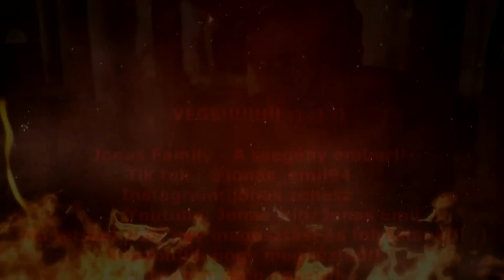Jónás Family - 1.rész A szegény ember